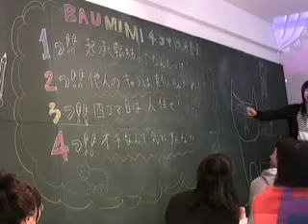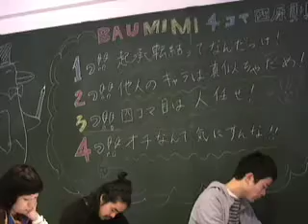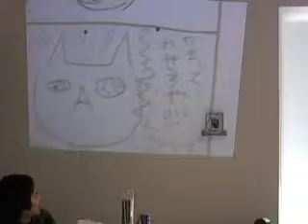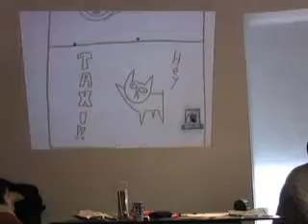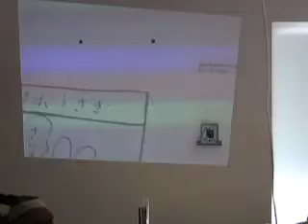ばうばうばう！！ ばうみみ4コマ漫画ワークショップの記録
バウミミワークショップ「四コマ漫画を描くぞ！」
講師：バウズ浜本（飯川雄大、浜本大輔）・村井美々
とき: 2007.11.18　ところ: AD&Aギャラリー